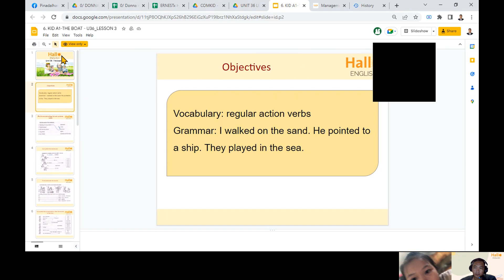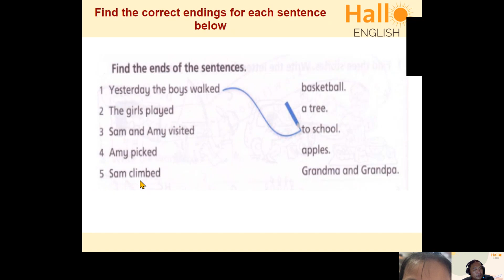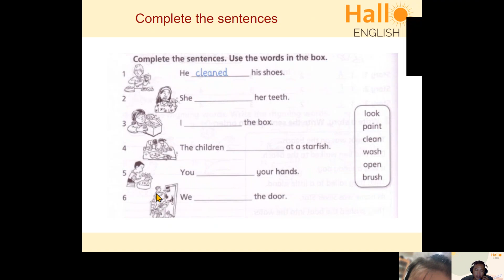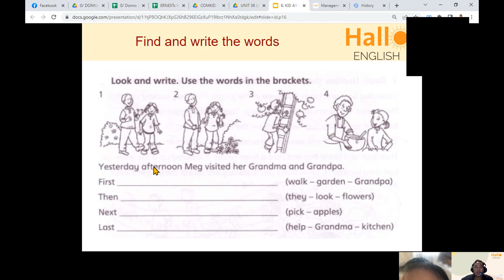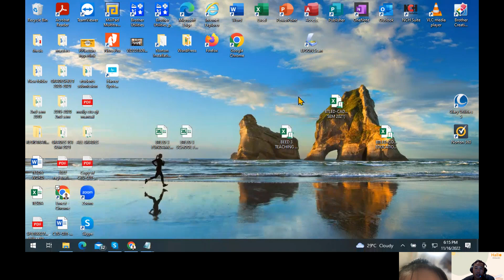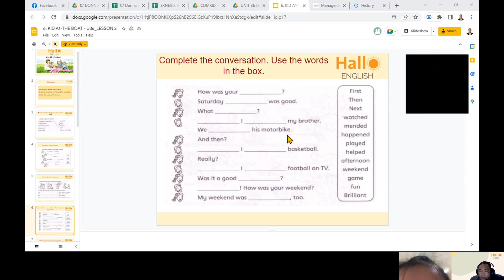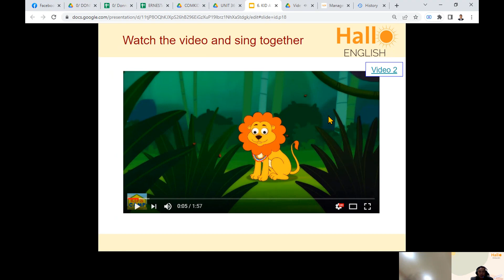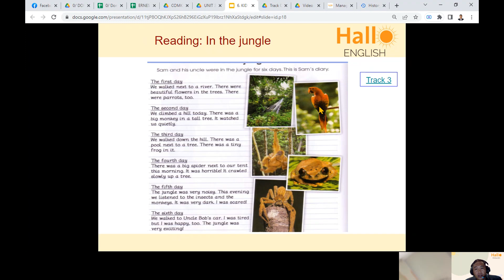Video 20221116 103256 Meeting Recording